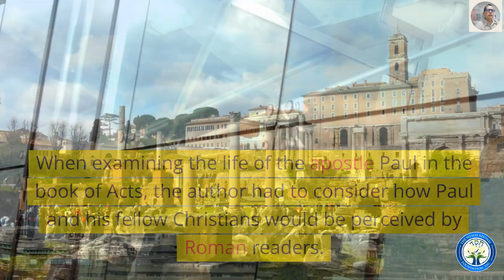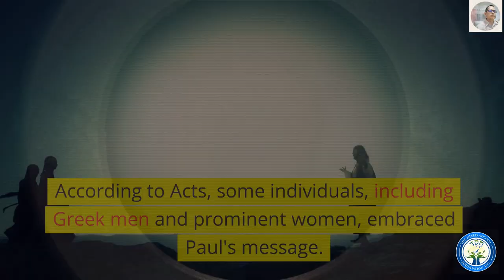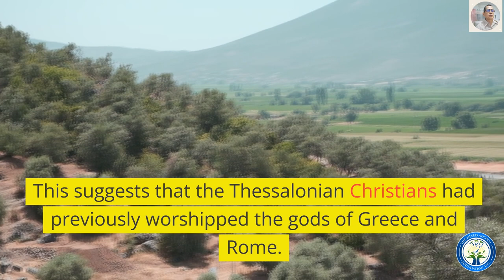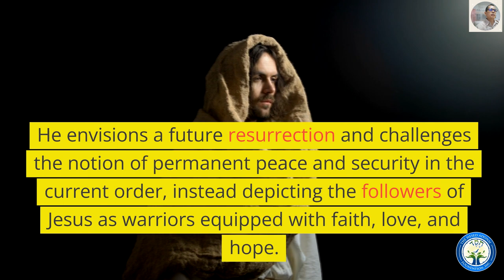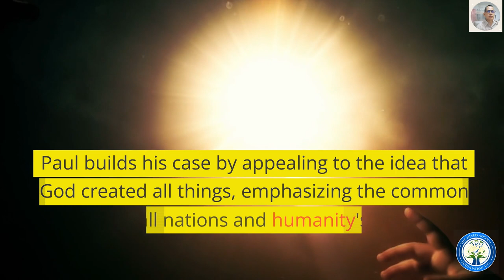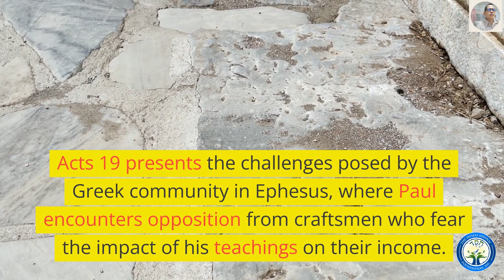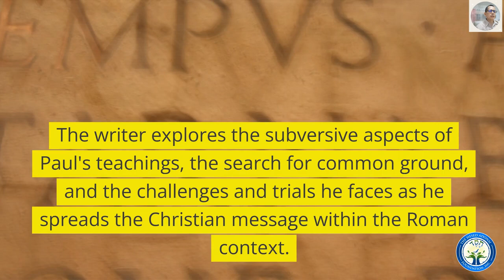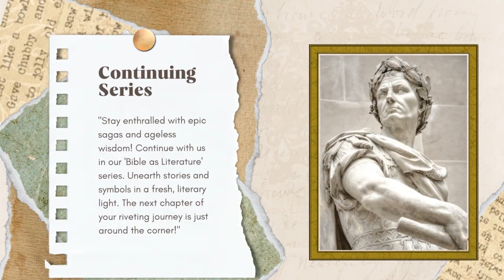34-Paul's Encounter with Rome A Tale of Faith and Resistance | Bible as Literature in Conversation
Explore the intricate relationship between Apostle Paul's teachings and the Roman Empire in Episode 34: "Paul's Encounter with Rome: A Tale of Faith and Resistance." This lecture delves into Paul's influential role in early Christianity, examining how his messages were perceived within the context of Roman society and religious traditions. Discover the impact of Paul's journey from Thessalonica to Athens, his trials, and his philosophical engagements.
🔹 Jesus's Kingship: Witness Paul's journey in Thessalonica, where his proclamation of Jesus as the Messiah stirs up societal tensions, challenging the authority of the Roman emperor.
🔹 1 Thessalonians: Uncover the teachings of Paul's oldest surviving letter, where he guides the Thessalonians from idol worship to serving the living God, instilling values of integrity and hope.
🔹 Philosophical Engagements: Join Paul in Athens as he navigates philosophical debates, offering a unique perspective on spirituality that transcends traditional Greek and Roman beliefs.
🔹 Paul's Imprisonment: Witness the challenges Paul faces in Ephesus and Jerusalem, where his teachings lead to conflict with both Greek and Jewish communities, highlighting his non-threatening stance towards societal order.
ATTRIBUTION
The Colosseum, or the Coliseum, originally the Flavian Amphitheatre is an elliptical amphitheatre in the centre of the city of Rome, Italy, the largest ever built in the Roman Empire, built of concrete and stone.
Dudva

Share Alike 3.0 unported
Christian crosses on sunrise background.
"Geralt", Pixabay User
cc 00
Ancient Corinth, Apollo temple
Olecorre

Marco Dente  (1493–1527)
Saint Paul looking to the right and holding a sword and a book
Print; Prints
circa 1515–27
Engraving
Sheet: 8 3/8 × 5 9/16 in. (21.3 × 14.2 cm)
cc 00

Saint Paul Preaching
Sebastiano Ricci  (1659–1734)
cc 00

English: Vexillum of the Roman Empire.
Latina: Vexillum Romanum.
20 June 2008
The vexillum of the Roman Empire was a red banner with the letters SPQR in Gold surrounded by a gold wreath hung on a military standard topped by a Roman eagle or an image of the goddess Victoria made of silver or bronze.[1][2][3][4]
Ssolbergj

The Schoolf of Athens
Fresco by Rafael
cc 00
St. Paul  Preacing at Athens
Raphael
cc 00

усский: Икона св. апостола Павла из собрания Церковно-археологического кабинета Московской духовной академии
Date 1550
Source
Author
Unknown author
cc 00

Diana of Versailles
Statue by Praxiteles
cc 00

Biblical illustration of Acts of the Apostles Chapter 18
Distant Shores Media/Sweet Publishing